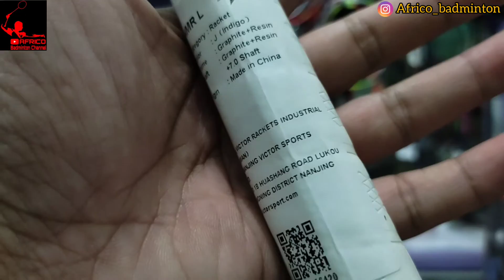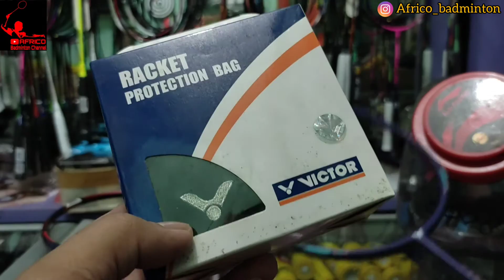REVIEW VICTOR THRUSTER HMR L ✓ RAKET RINGAN 6 U DARI VICTOR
Raket Victor HMR L ini tipe nya midle stiff. raket ringan di bawah 80 Gram.. tp tipikal buat smash.. jd kesimpulan nya raket ringan tapi enak buat smash..

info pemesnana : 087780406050